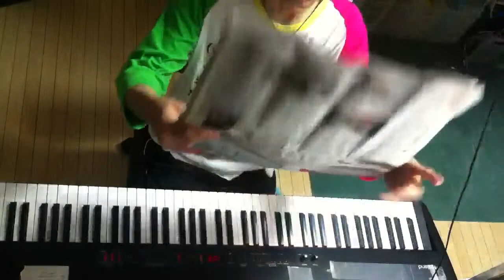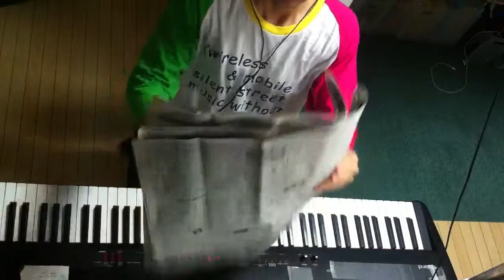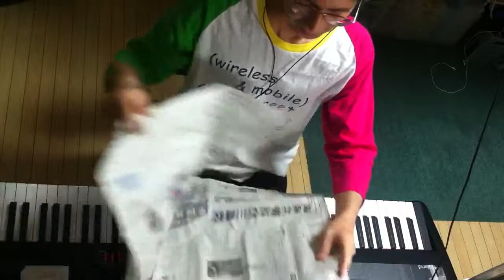2014.08.10 Aratori ex atonal 2